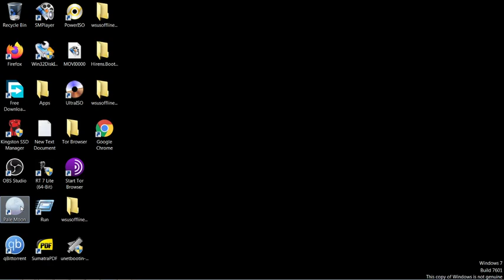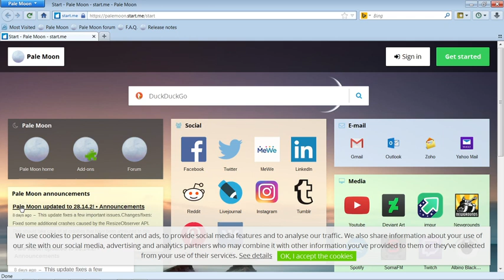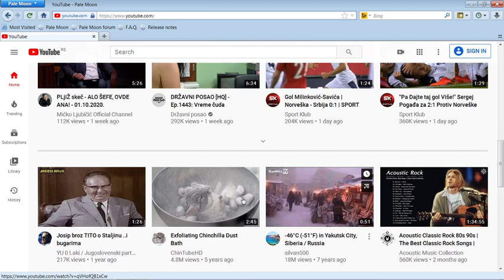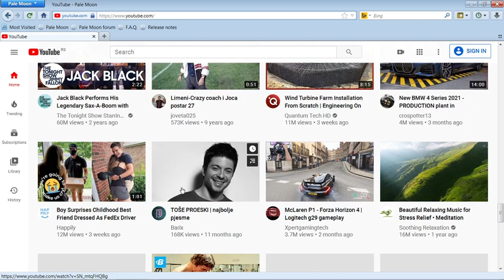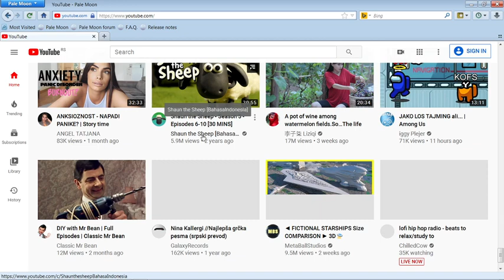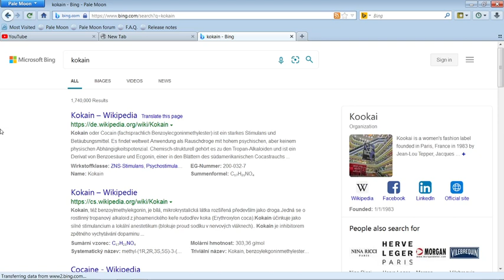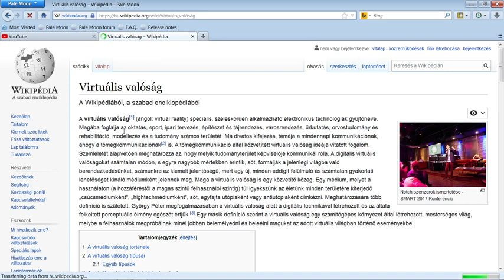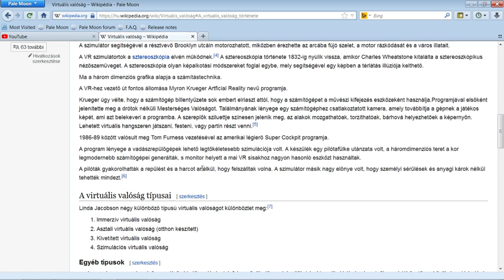Daily live stream 2020.10.10. by skulstars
A virtuális világ kárós.